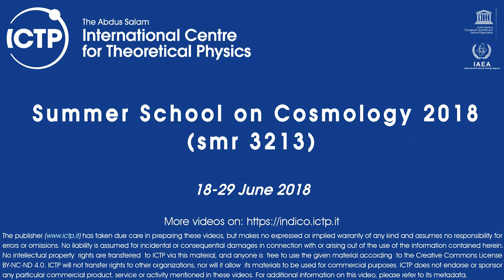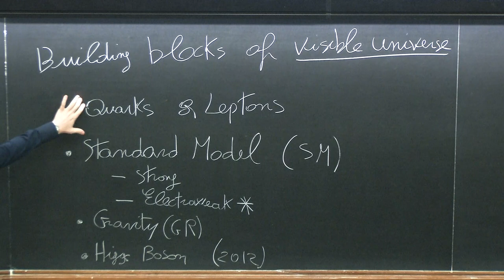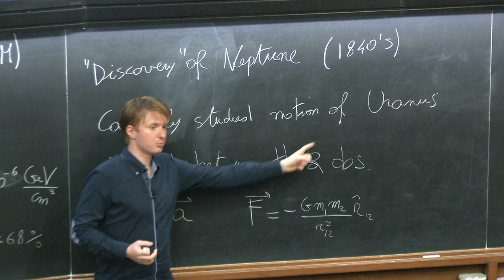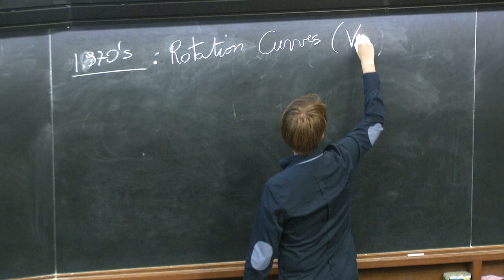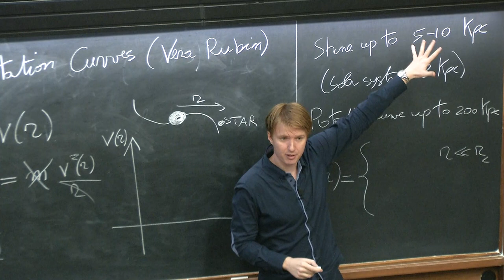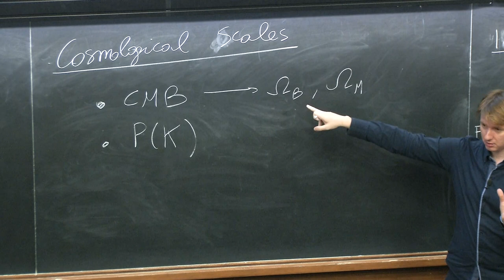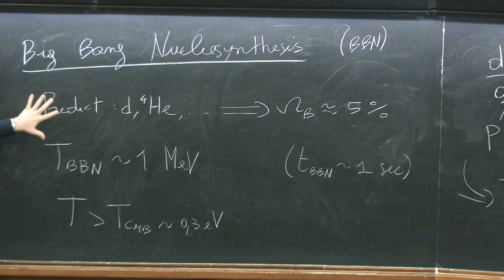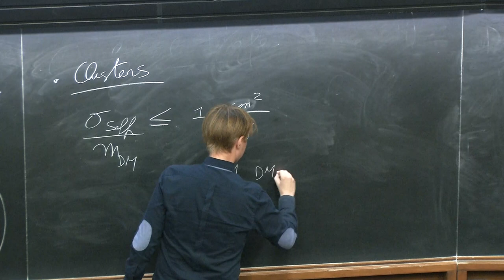Dark Matter - Lecture 1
Speaker: F. D'Eramo (Padua University)
Summer School on Cosmology 2018 | (smr 3213)
2018_06_18-11_15-smr3209